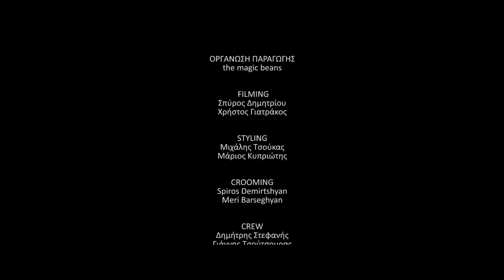Χρήστος Μενιδιάτης - Τα Καλά Παιδιά | Christos Menidiatis - Ta Kala Paidia (Official Music Video HD)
Official Music Video by Christos Menidiatis performing Ta Kala Paidia. Music & Lyrics: Haris Galanos. Directed by JACO andthemagicbeans.

Χρήστος Μενιδιάτης - Τα Καλά Παιδιά
Μουσική & Στίχοι: Χάρης Γαλανός
Παραγωγή & Ενορχήστρωση:
Παναγιώτης Μπρακούλιας
Ηχογράφηση & μίξη:
Βασίλης Νικολόπουλος,
Παναγιώτης Μπρακούλιας @ Track Factory Recording Studio
Mastering: FT Sound Studios

Lyrics
Και τι κατάλαβα λοιπόν, που είμουνα εντάξει
Δεν το εκτίμησες ποτέ, και το'δειξες στη πράξη
Και τι κατάλαβα λοιπόν, που μυστικά δεν είχα
Κατάλαβα πως τελικά, βαθειά μεσάνυχτα είχα
Μα ομως τα καλά παιδιά δεν χάνουν
Παίρνουν πίσω οτι κάνουν
Γιατί συνείδηση έχουν καθαρή
Τα καλά παιδιά δεν σπάνε
Γιατί ξέρουν ν'αγαπάνε
Κι'όποιος ν'αγαπάει συγχωρεί
Και τι κατάλαβα λοιπόν, που σου'δειχνα τι νιώθω
Τα στήθη μου έβαλα μπροστά, και εσύ με είδες στόχο
Απ'τη δική σου τη καρδιά, έτη φωτός απείχα
Γιατί ξέρουν ν'αγαπάνε
Κι'όποιος ν'αγαπάει συγχωρεί
Δεν σου αξίζω, γιατί δεν ξέρεις να εκτιμάς
Τράβα σε εκείνους, που σε πληγώνουν και πονάς